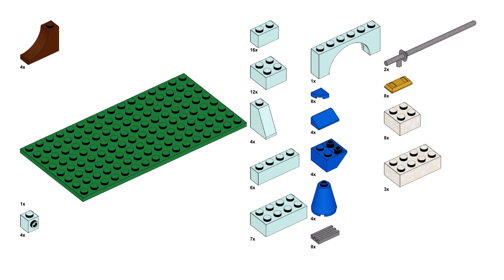DICE TOWER Lego classic 11033 ideas How to build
How to build a Dice tower with Lego classic 11033 ? Following these building instructions, you can build a Dice tower from only the parts of the Lego classic 11033